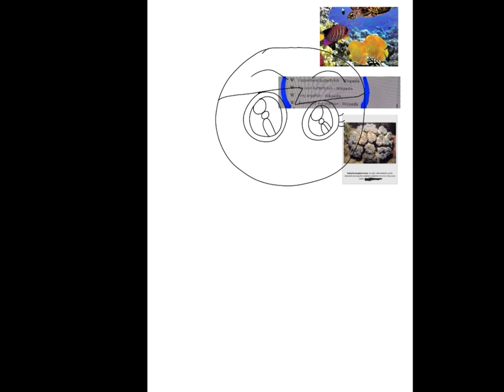7-29-2023 - How to Draw Dororo from Keroro Gunso (Little Mermaid Parody) - Cute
This is my future Little Mermaid parody student animated tutorial film, made on July 29, 2023, about how to draw a cute happy Dororo from Sergeant Keroro anime in Disney's The Little Mermaid parody at Tokyo Disneysea in Japan as bonus cute artwork.

Reference Links:
Cute Dororo: